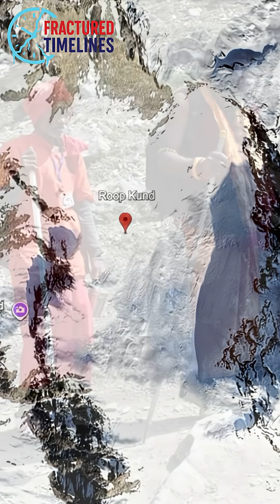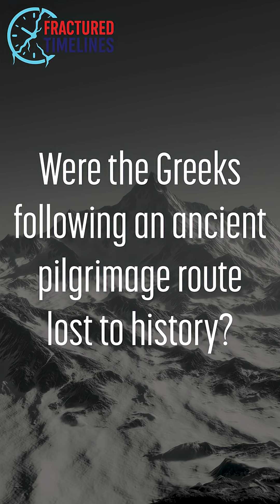The Skeleton Lake Mystery: Why Were Greeks in the Himalayas? 🦴🌍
Every summer, the ice at Roopkund Lake melts to reveal nearly 800 skeletons scattered at 16,500 feet in the Himalayas. Carbon dating shows they didn’t all die together—some perished in 850 AD, others nearly 1,000 years later. DNA reveals something even stranger: one group was South Asian, the other came from Crete, Greece. How did Mediterranean travelers reach this remote lake centuries ago? Legend speaks of a goddess’s wrath, while science points to deadly giant hailstorms. The truth only deepens the mystery. What do you think happened?